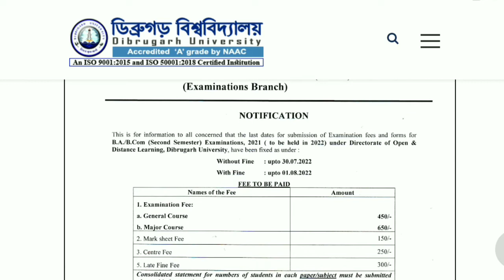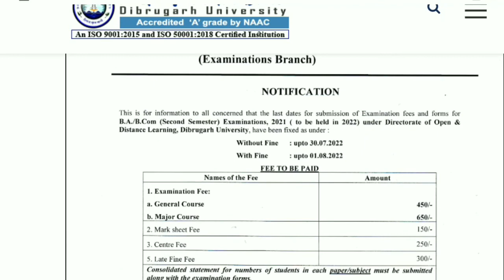Dibrugarh University B.A. B.COM DODL Form Fill Up Notice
Dibrugarh University BA BCOM Form Fill up Notice
Dibrugarh University Dodl form fill up Notice
Dodl form fill up Notice 2022